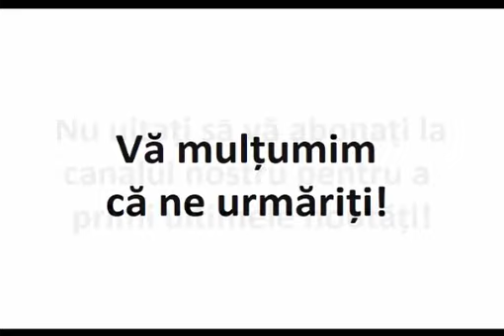Fapta care dezleagă legăturile celor legaţi şi deschide uşile Cerului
Fapta care dezleagă legăturile celor legaţi, strică întunericul, stinge focul, omoară viermii, izgoneşte scrâşnirea dinţilor şi cu multă bucurie deschide uşile Cerului.